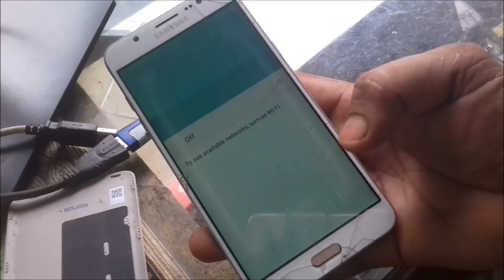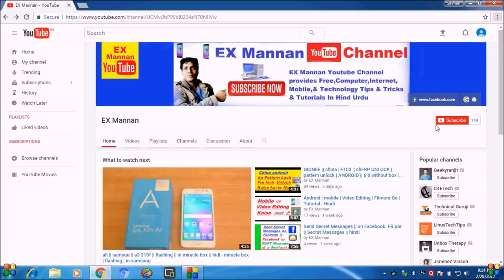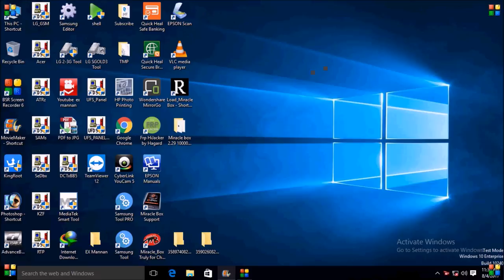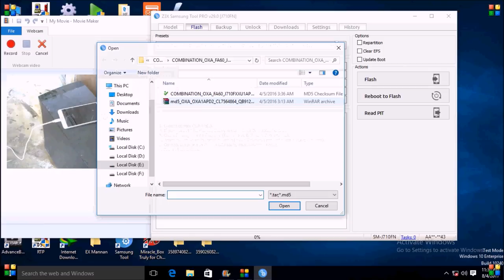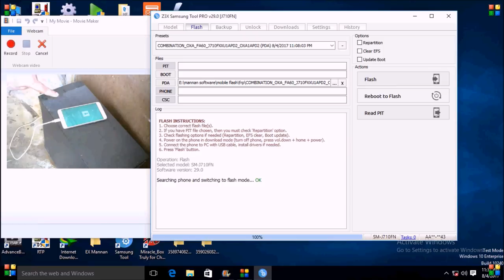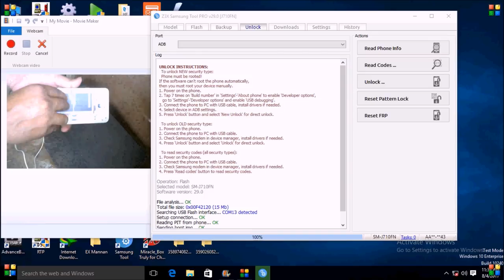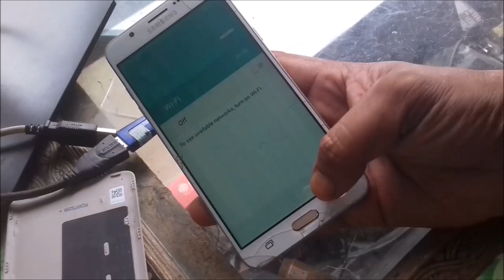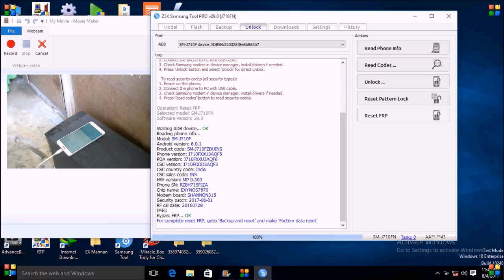how to/unlock frp lock/samsung/j7 6/j710f /by/z3x box